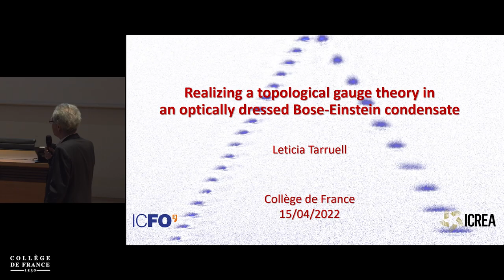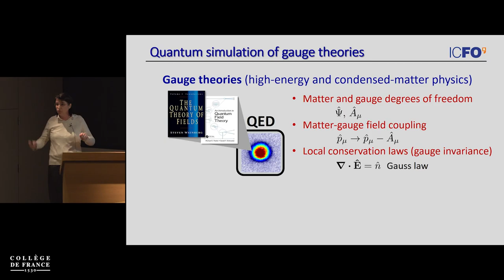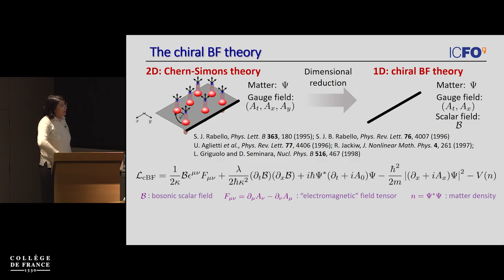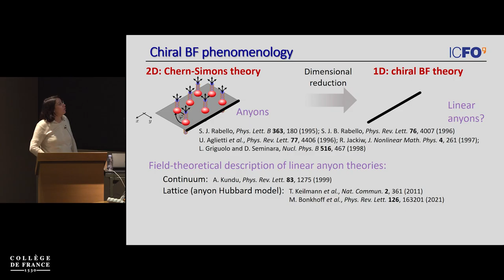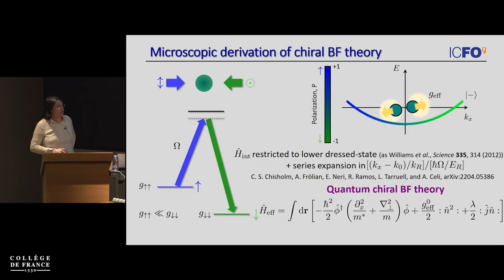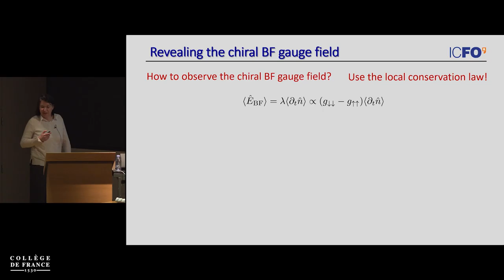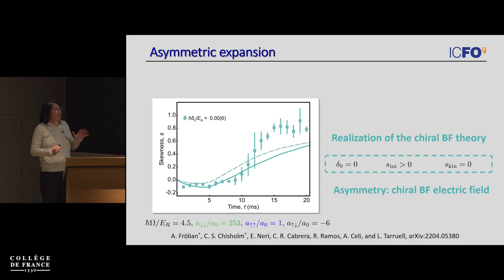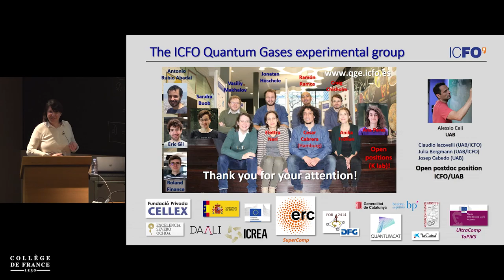Interactions entre particules dans les gaz quantiques (II)... (12) - Jean Dalibard (2021-2022)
Enseignement 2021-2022 : Interactions entre particules dans les gaz quantiques (II) : de 2 à N corps
Séminaire du 15 avril 2022 : Realizing a One-Dimensional Topological Gauge Theory in an Optically Dressed Bose-Einstein Condensate

Intervenante : Leticia Tarruell, ICFO - The Institute of Photonic Sciences, Barcelone, Espagne

Quantum gases constitute a versatile testbed for exploring the behavior of quantum matter subjected to electric and magnetic fields. While most experiments consider classical gauge fields that act as a static background for the atoms, gauge fields appearing in nature are instead quantum dynamical entities that are influenced by the spatial configuration and motion of matter, and that fulfill local symmetry constraints. In my talk, I will discuss our recent realization of the chiral BF theory: a topological field theory for linear anyons that corresponds to a possible one-dimensional reduction of the Chern-Simons gauge theory effectively describing fractional quantum Hall systems. By using the local symmetry constraint of the theory, we encode the gauge field in terms of the matter field. The result is a system with chiral interactions, which we engineer in a potassium Bose-Einstein condensate by synthesizing optically dressed atomic states with a momentum-dependent scattering length. Theoretically, we show that this system realizes the chiral BF Hamiltonian at the quantum level. Experimentally, we observe the chirality of the interactions, the formation of chiral bright solitons – self-bound states of the matter field that only exist when propagating in one direction -- and exploit the local symmetry constraint of the theory to reveal the BF electric field.